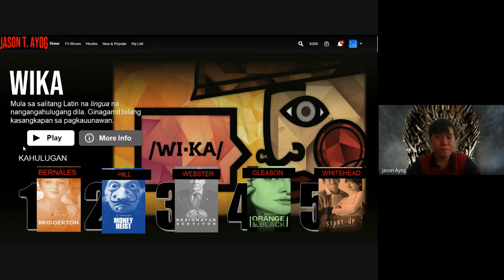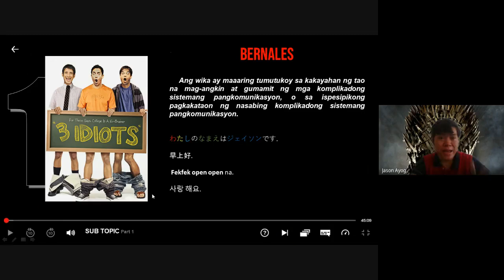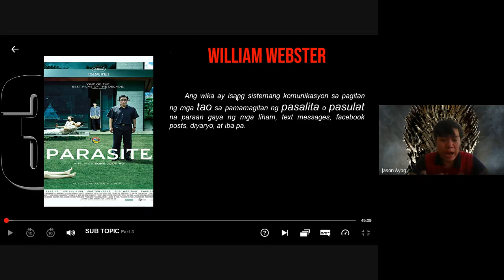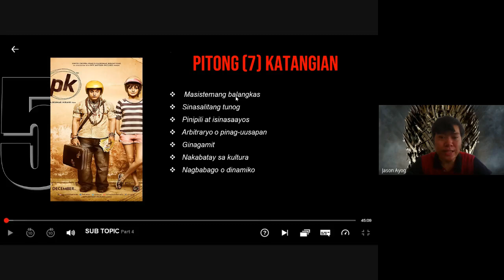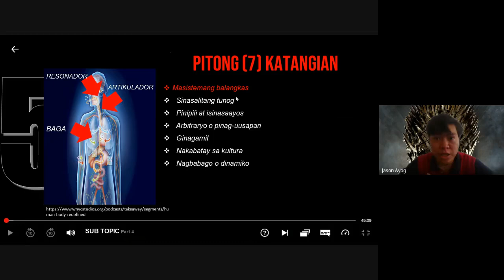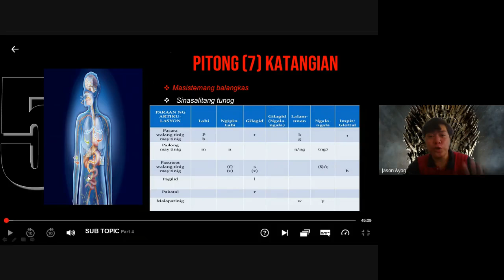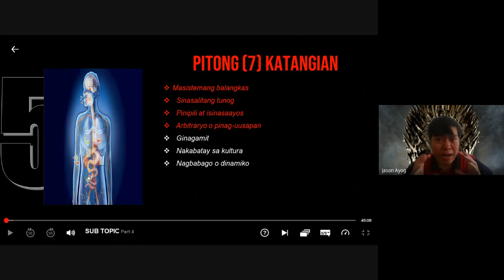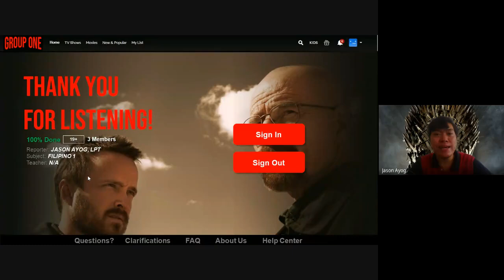Kahulugan ng Wika